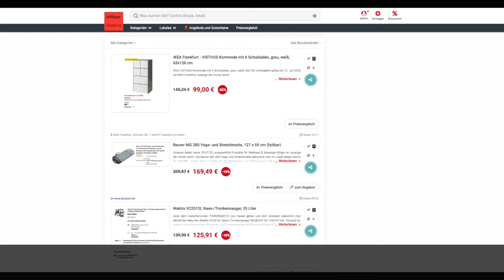Schnäppchen/Billiger des Tages 09.07.20 - Beurer MG 280 Yoga- und Stretchmatte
Heute ist Schnäppchen/Billiger des Tages - Beurer MG 280 Yoga- und Stretchmatte.